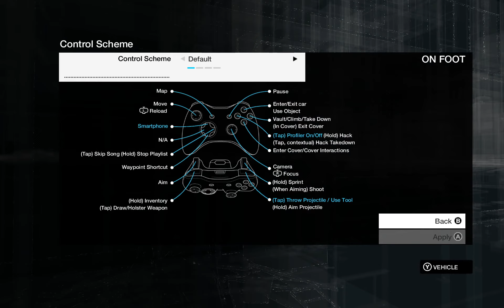Watch Dogs - Part 6 - Meeting An Old Friend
XboxGT - BTRGamingYT
Steam - BTRGamingYT